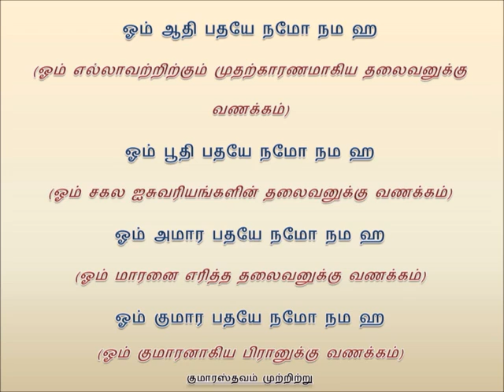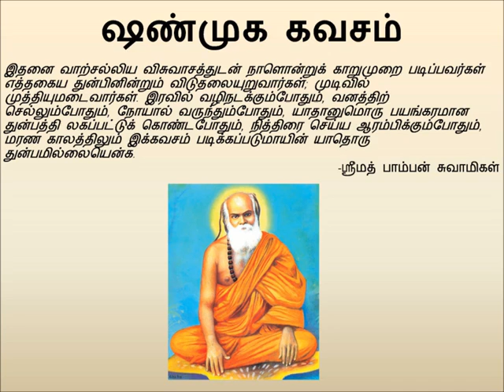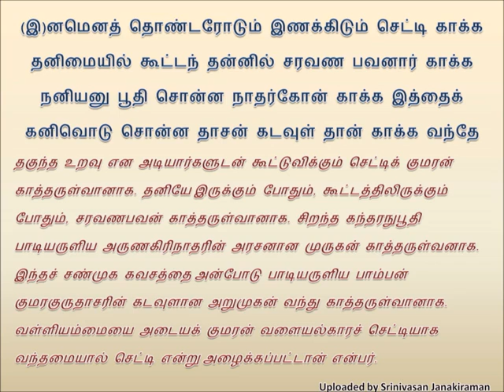Pamban Swamigal Shanmuga Kavasam Murugan song (ஷண்முக கவசம்).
Pamban Swamigal (ஷண்முக கவசம்).
very powerful song will cure your promblems if you hear continously.